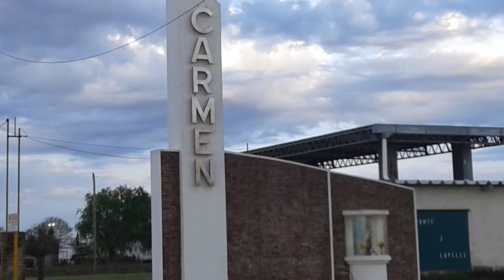125° Aniversario Carmen - MULTIMEDIO GRUPO STRAFFELA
Walter Czelada comenta al respecto!